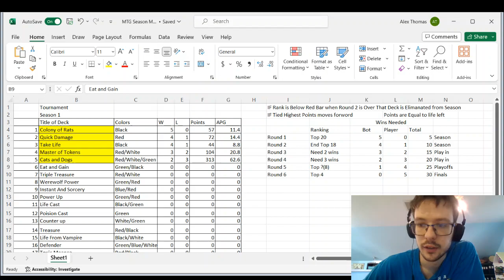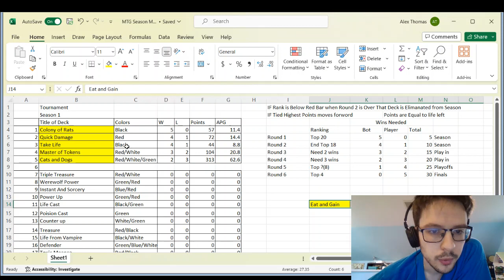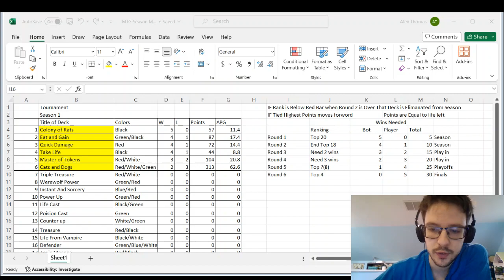Eat and Gain MTGT S1E6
Deck 6 of the MTG tournaments.
The Deck Goal is to Eat Food and Gain Life
How will it do in the Tournament?